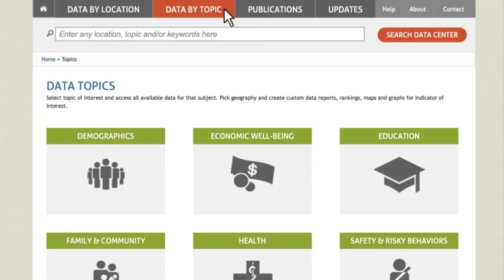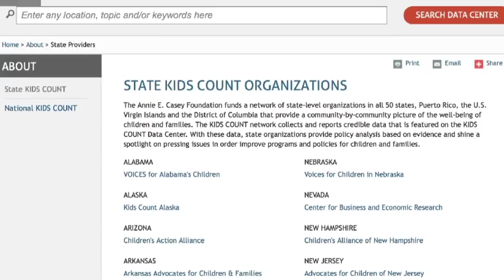Data to Make a Difference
Whether you’re a journalist, policymaker, or an activist, the Annie E. Casey Foundation's KIDS COUNT Data Center has the tools and resources to help you improve outcomes for kids and families.